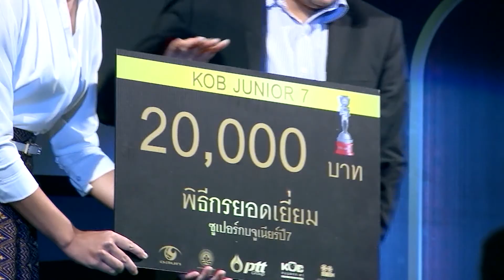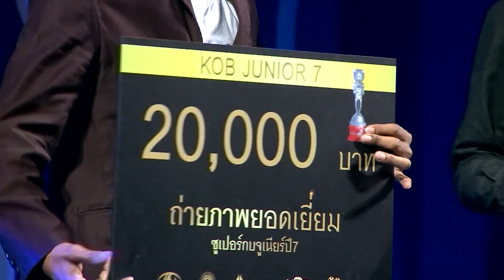กบจูเนียร์ปี7 OB14 ประกาศรางวัลพิธีกร+ถ่ายภาพ